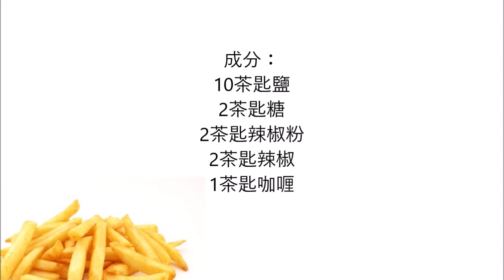Homemade fries seasoning 自製薯條調味料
English :
10 teaspoons salt
2 teaspoons sugar
2 teaspoons paprika
2 teaspoons spicy peppers
1 teaspoon Curry

Mix all the ingredients well with each other and it's done.

中文：
10茶匙鹽
2茶匙糖
2茶匙辣椒粉
2茶匙辣椒
1茶匙咖喱

混合所有的成分,彼此,它完成了